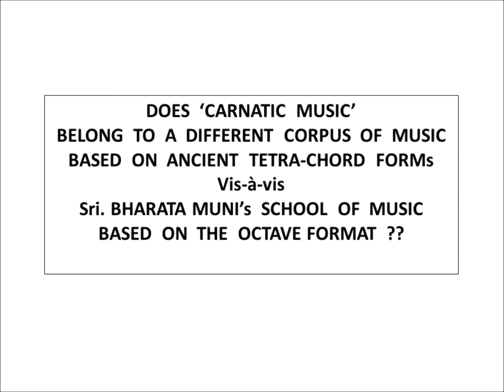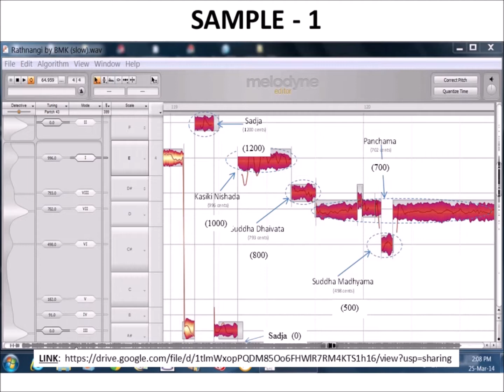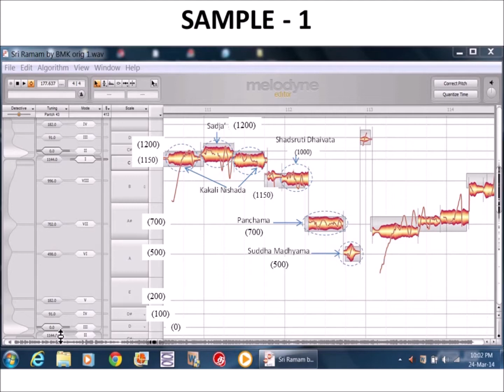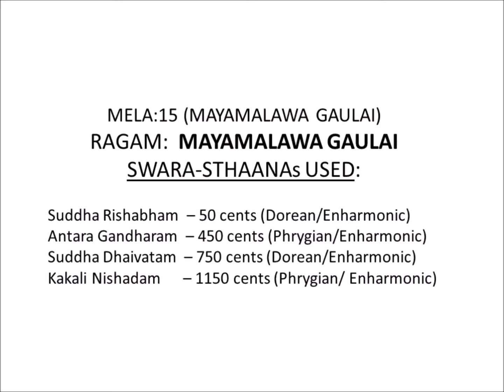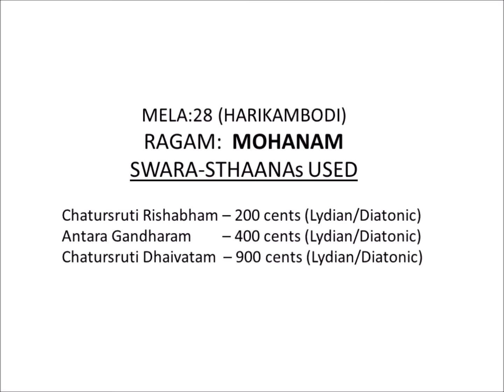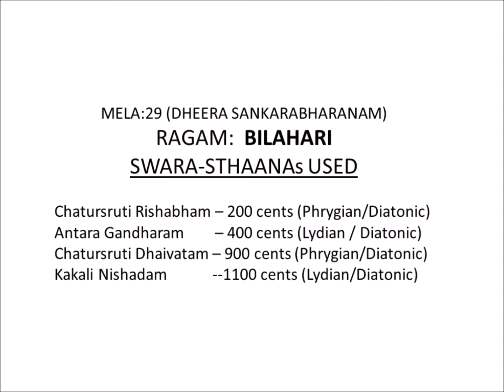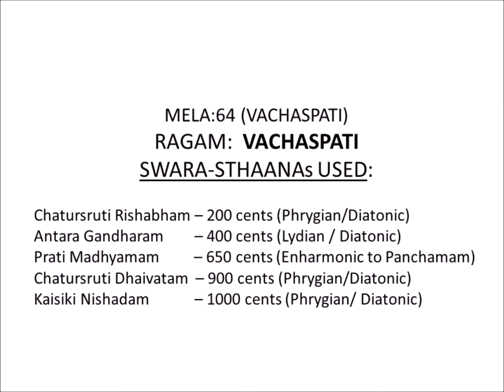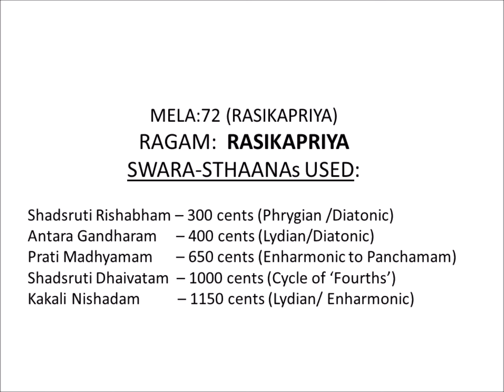Presentation on Antiquity of Carnatic Music